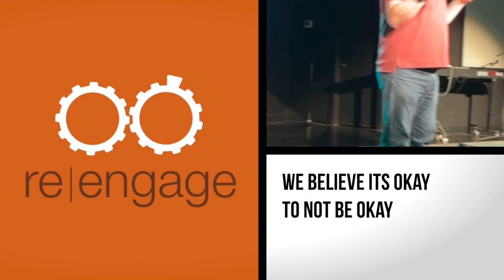This is Us: We Believe It's Okay To Not Be Okay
Matthew 9:9-13 | August 27th, 2023 | Jason Waymire and testimony by Eric Smith